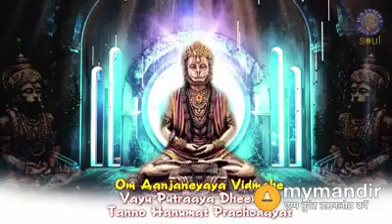15 August 2017